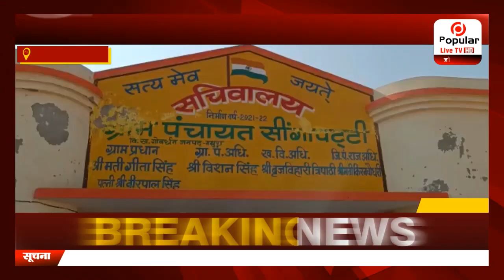प्रधान द्वारा गरीबों को कंबल वितरित किए गए . | Popular News App